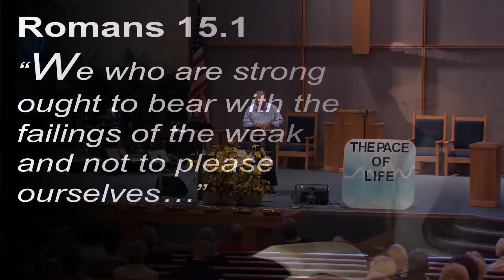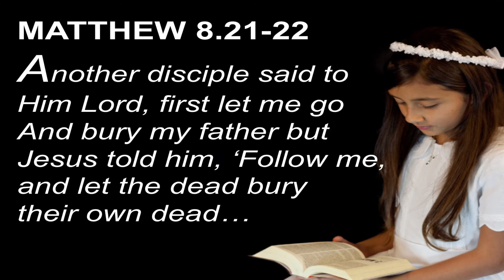7-31-11 the pace of life 5 part 2 of 2.mov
7-31-11 The Pace Of Life 5, part 2 of 2 Denny Dennison,